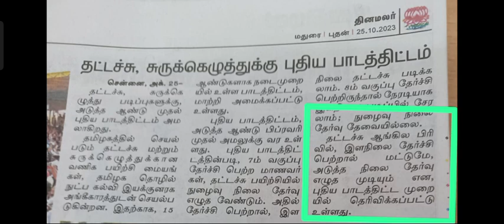typewriting exam syllabus change 2024 Junior முடித்த மட்டுமே senior போக முடியும்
Junior முடித்த மட்டுமே senior போக முடியும்
TN Typewriting Exam Result 2023 August(Link), Check TNDTE Results

Typewriting exam result 2023 august pdf download
Typewriting exam result 2023 august pdf
Typewriting exam result 2023 august date
typewriting exam result 2023 pdf download
typewriting and shorthand results 2023
typewriting exam result linktypewriting exam result 2023
tndte result 2023
typewriting results 2023
shorthand result 2023
typewriting exam result 2023 pdf